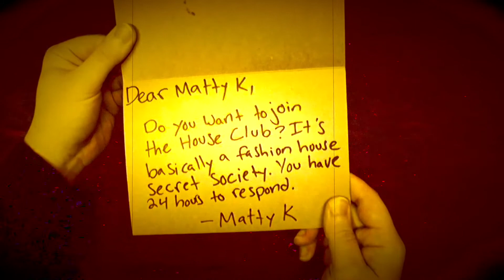pt2: the invitation